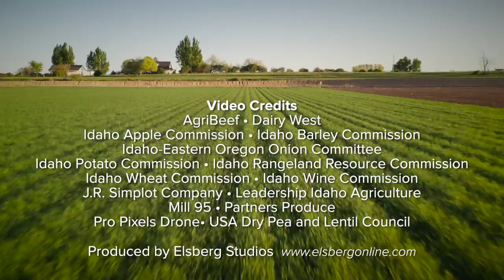Idaho Agriculture, Productive and Diverse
Idaho produces more than 185 different commodities and we’re ranked in the top 10 in the United States for production of more than 25 crops and livestock. Perfect climate, cutting edge technology, extensive irrigation systems, and most important—skilled and hard-working people. That’s the bounty of Idaho.

MB01K7KCIHJIGJK